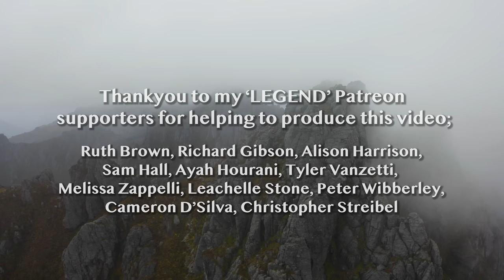Australia's Best Hiking Trail - Western Arthurs Traverse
The Western Arthurs Traverse is one of Australia's most spectacular hiking trails(and also one of the most challenging). It's been on my bucket list for a long time so a trip down to Tasmania was long overdue. The West Arthurs are part 1 of 3 of my south-west Tasmania adventures, with the Port Davey and South Coast Tracks also in my plans.

🥾Thanks to Pushys for gearing me up for this trek. to grab some quality gear for your next hiking or camping trip.

EXECUTIVE PRODUCERS - 'Legend' Patrons
Ruth Brown, Richard Gibson, Alison Harrison, Sam Hall, Ayah Hourani, Tyler Vanzetti, Melissa Zappelli, Leachelle Stone, Peter Wibberley, Reuben Van Den Dool, Cameron D’Silva, Christopher Streibel